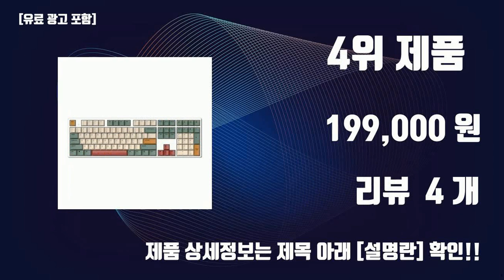한성무접점 TOP10 인기상품 가격정보 후기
잇템 핫템 한성무접점 TOP10 인기상품 가격정보 후기

1위.  한성컴퓨터 염료승화 EDITION 무접점 키보드 GK898B, 일반형, Purple Heart  [185,000원]

2위.  한성컴퓨터 염료승화 EDITION 유무선 무접점 키보드, 일반형, Purple Heart, GK893B  [167,800원]

3위.  한성컴퓨터 염료승화 EDITION 유무선 무접점 TOY BLOCK, 텐키리스, 레드 + 화이트 + 블루 + 옐로, GK893B  [175,000원]

4위.  한성컴퓨터 GK898B PRO 염료승화 EDITION 무접점 유무선 키보드, CAMPING  [199,000원]

5위.  한성컴퓨터 염료승화 EDITION 무접점 키보드 GK898B, 일반형, TOY BLOCK  [185,000원]

6위.  한성컴퓨터 GK896B PRO 염료승화 EDITION 유무선 무접점 키보드, SURFYY, SURFYY  [199,000원]

7위.  한성컴퓨터 GK898B PRO 염료승화 EDITION 무접점 유무선 키보드, SURFYY  [199,000원]

8위.  한성컴퓨터 염료승화 EDITION 무접점 키보드 GK893B PRO, CAMPING, 일반형  [189,000원]

9위.  한성컴퓨터 염료승화 EDITION 유무선 무접점 키보드, 일반형, 캠핑(그린/골드/레드/베이지), GK893B  [175,000원]

10위.  한성컴퓨터 염료승화 EDITION 무접점 키보드 GK898B PRO 8K, SURFYY, 일반형  [199,000원]